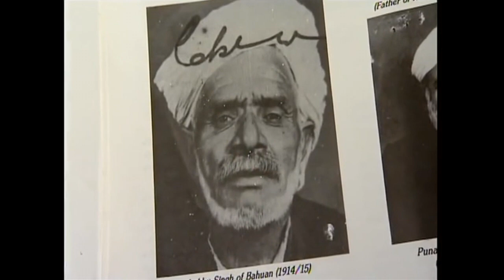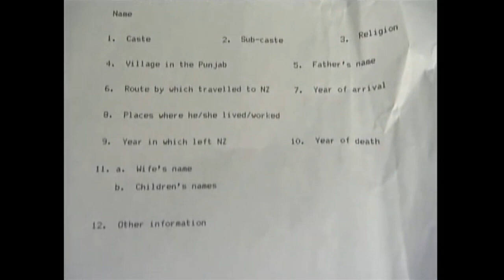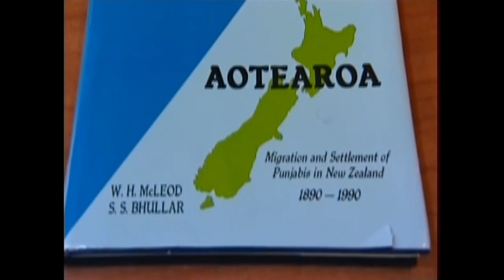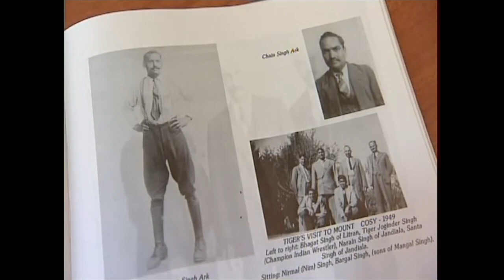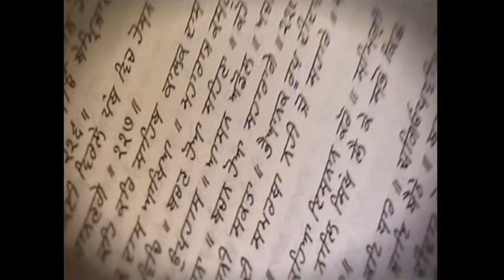William Hewat McLeod (2009)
Interview of William Hewat McLeod related to his work about and encounters with Sikhs in New Zealand.

Release Date: 12 July 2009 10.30am
Location: New Zealand
Source: TV One